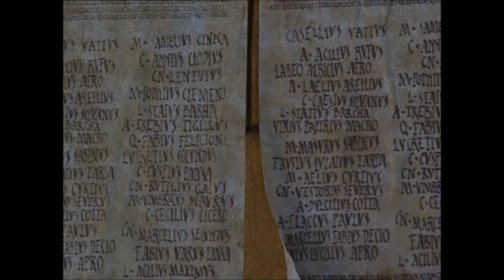Cantara - Maximus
The improved version of Cantara's Maximus, with footage from the 2002 movie "Julius Caesar".

The movie:

Gaius Julius Caesar: Jeremy Sisto
Lucius Cornelius Sulla: Richard Harris
Gnaeus Pompeius Magnus: Christopher Noth
Marcus Porcius Cato Uticensis: Christopher Walken
Marcus Antonius: Jay Rodan
Vercingetorix: Heino Ferch
Cornelia: Daniela Piazza
Julia: Nicole Grimaudo
Calpurnia: Valeria Golino
Cleopatra VII Philopator: Samuela Sardo
Gaius Cassius Longinus: Tobias Moretti
Marcus Junius Brutus: Ian Duncan